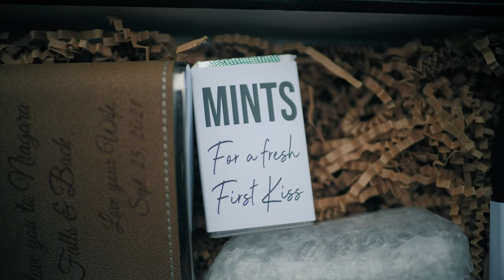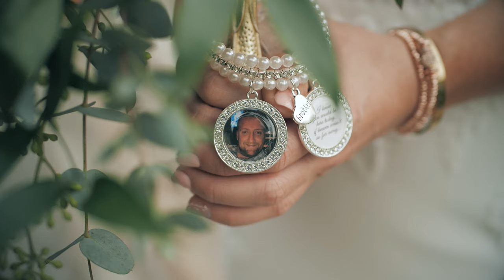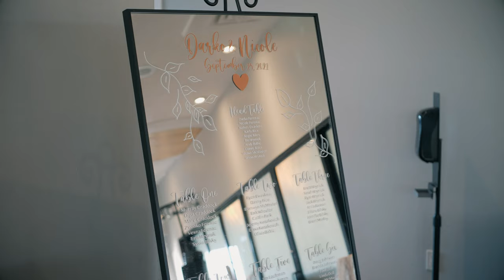Our Forever Is Just Beginning | Darko + Nicole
These two have shared precious moments, giddy highs and rough roads in this unpredictable ebb and flow of life. Today they laugh and cry, jest and bawl - surrounded by beloved family and friends. What an unforgettable day!

Vendors:
Photo - Vincent Ybanez Photography
Coordination - River City Events
Reception - Cattail Crossing Golf & Winter Club